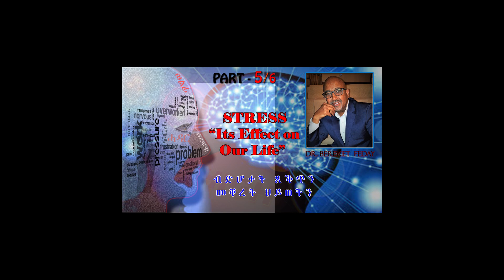Eritrea - STRESS "Its Effect on Our Life" - Part 5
Part 5 of 6 - Important lecture by Dr. Bereket Feday on "Stress & Its Effects in Our Lives"

ኣገዳሲ ኣስተምህሮ ብዶክተር በረኸት ፈዳይ ብዛዕባ "ስነኣእምሮኣዊ ጸቕጢን ሳዕቤናቱ ኣብ ህይወትናን" — 5ይ ክፋል (ኣብ 6 ክፋላት ብተኸታታሊ ዝቐርብ ሰፊሕ ኣስተምህሮ)